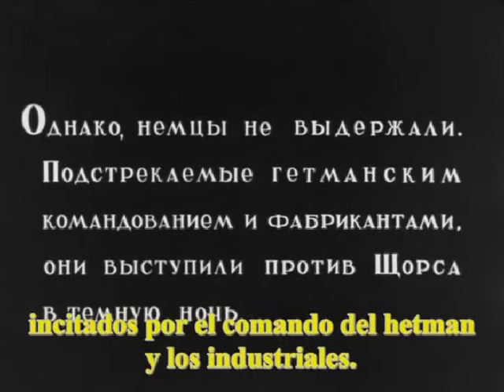Shchors (Alexander Dovzhenko y Yulia Solntseva, 1939)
Un poema sobre la guerra civil en Ucrania (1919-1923)